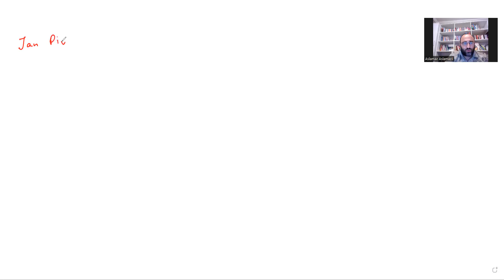Okean sularının fiziki-kimyəvi xassələri. Dərinlik məsələləri. (1-ci hissə)